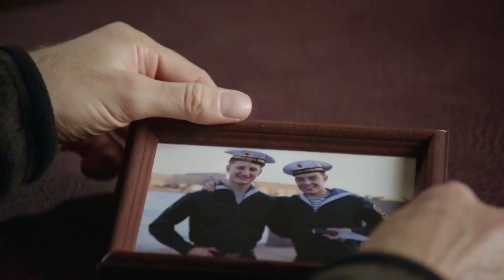Бухта Глубокая - Русский трейлер (1 сезон) (HD)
Герой Дальневосточного флота, морской офицер в отставке Дмитрий Гаранин возвращается в город своего детства на Баренцевом море, чтобы встретиться с друзьями. Но одного из них – Сергея Лучникова – убивают за несколько часов до встречи. Расследование, которое ведут Гаранин, Самохин, Цветков, приводит их к тайне подлодки, затонувшей более 20 лет назад: на этой лодке находились их отцы – все они погибли. Общее горе и последующие совместные годы учёбы в военно-морском училище в Петербурге накрепко сплотили четырёх ребят. Выясняя обстоятельства гибели друга, Гаранин ежедневно сталкивается с забытыми реалиями и проблемами, которые жители гарнизона, в том числе его друзья, предпочли бы сохранить в тайне.

Страна: Россия
Жанр: детектив
Режиссер: Андрей Щербинин, Петр Забелин
Актеры: Иван Оганесян, Сергей Колос, Виталий Салий, Елена Радевич, Евгений Славский, Александр Наумов, Елена Симонова, Андрей Полищук, Никита Плащевский, Евгения Любимова